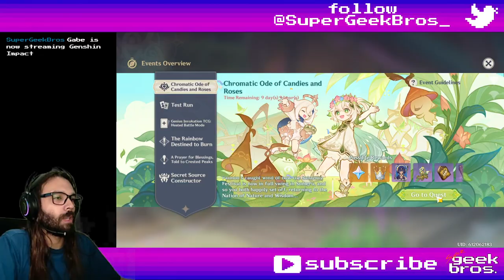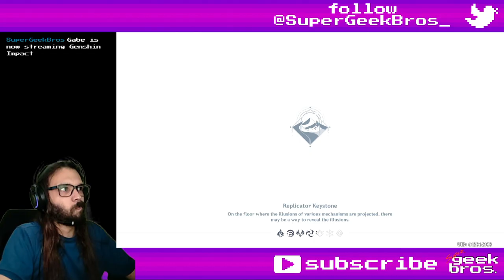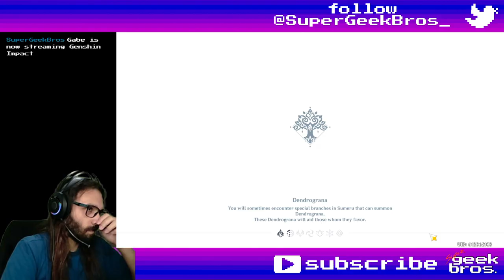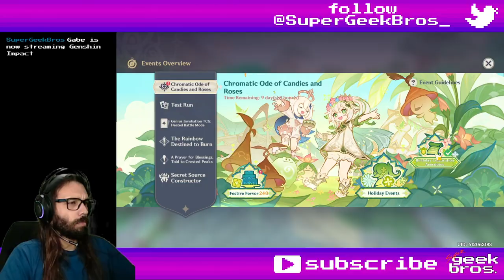Chromatic Ode of Candies and Roses - part 1: quests | Genshin Impact event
Title: Chromatic Ode of Candies and Roses - part 1: quests | Genshin Impact event